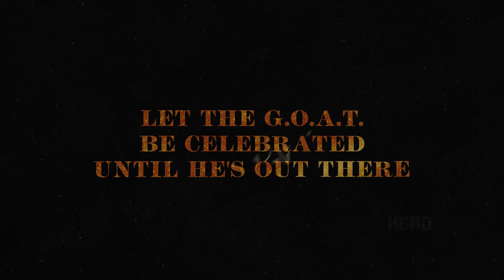THE GREATEST OF ALL TIME TITLE ANIMATION | THALAPATHY VIJAY | VENKAT PRABHU | YUVAN | GOAT | HEAD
HELLO MAKKALEY!
WE TAKE MOMENT TO TAKE A BOW TO OUR HEAD FAMILY FOR YOUR IMMENSE SUPPORT AND LOVE YOU ALL SHOWERED THROUGHOUT OUR FOUR YEARS RUN. KEEP SUPPORTING US AND WE'LL DELIVER WHAT YOU EXPECT FROM US WITHOUT ANY COMPRIMISE. ONCE AGAIN THANK YOU 3000 PEOPLE...

Here we are to celebrate the arrival of the G.O.A.T. Thalapathy Vijay to the theatres...

THE GREATEST OF ALL TIME  TITLE ANIMATION

Do Comment your Names

Music and Video used from T-Series and AGS Entertainment